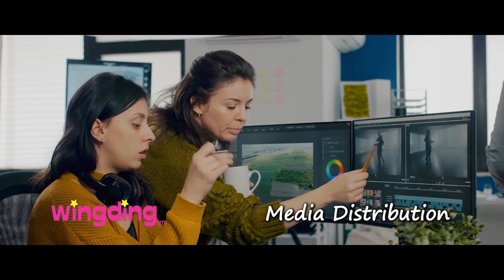Signature Licks - Rory John Zak- Interview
Mitchell Anthony connects with Rory John Zak and discusses humble beginnings being a full time entertainer and future endeavors.